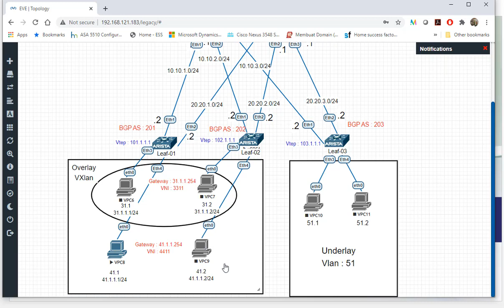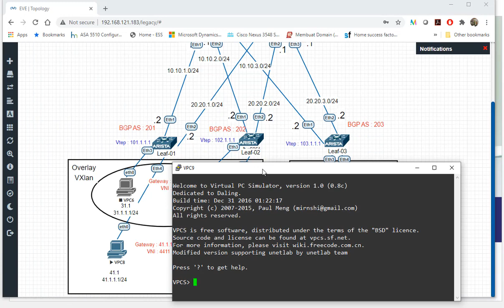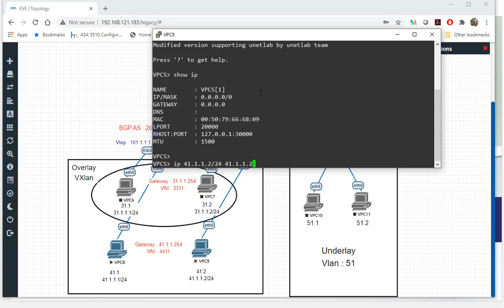vxlan configuration arista switches part11